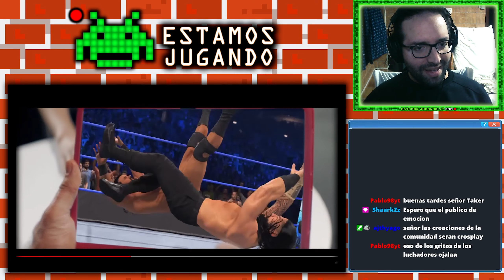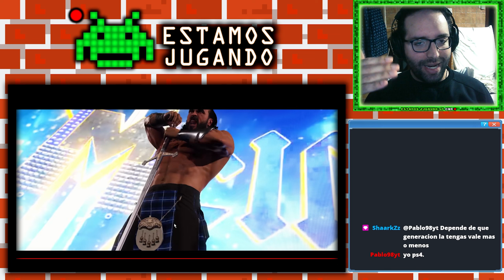REACCIÓN WWE 2K22 | NUEVO TRAILER (Enero 2022) | (EstamosJugandoSP)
¡Veo y analizo el nuevo trailer de Enero de WWE 2K22!
Me quedó una sensación agridulce con este trailer...🙄

🖥Mi PC actual:
- Procesador: i7 11700K
- Gráfica: GTX 1080 8GB Asus
- RAM: 32 GB